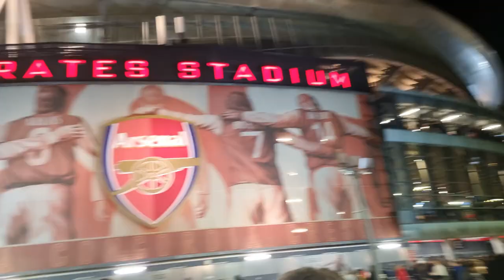Arsenal 3 - 0 Bodø/Glimt | Passport Bro | Black Lad Travel | Arsenal FC Match Vlog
Europa League Group Stage between

Arsenal 3 - 0 FK Bodø/Glimt at Emirates pre-match build-up, raw fan reaction and post-match reactions.

Gabriel Jesus is unreal!